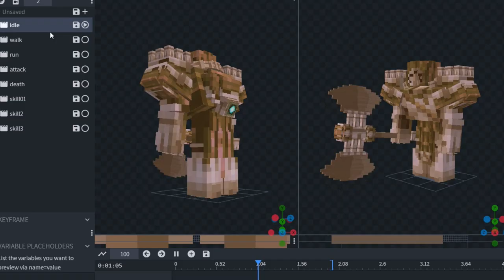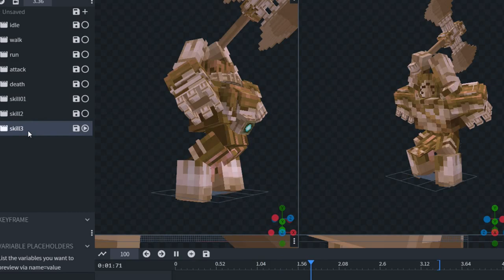【MythicMob】Model Engine ⊹ 遠古守護者+ ⊹ ver2.0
遠古守護者進行『感謝支持』更新！ヾ(⌒(ﾉｼ'ω')ﾉｼ
除了造型大幅修改外，也新增了大量技能與動作喔！
之前買過『遠古守護者』的人應該可以透過『gumroad』連結直接下載更新版～

[New ! ] 普通的揮砍 ➢ 遠古守護者有個正常的普通攻擊了
[New ! ] 垂直猛劈 ➢ 高舉斧頭進行垂直攻擊，有極大的殺傷力！
[New ! ] 烈焰猛劈 ➢ 斧頭凝聚火焰力量後，朝地面猛劈並造成三次火焰爆發
[New ! ] 狂奔 ➢ 當敵人距離超出攻擊範圍時，有高機率直接奔跑逼近！